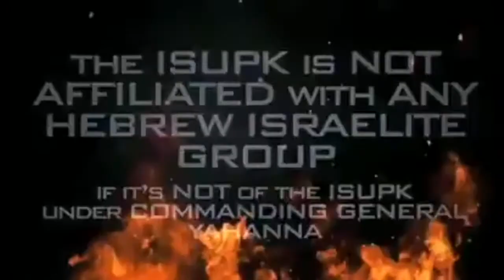Your LOVE and LOYALTY Belongs to Your People Black, Hispanic, Native Indian Man & Woman